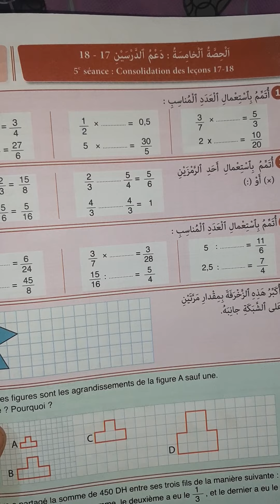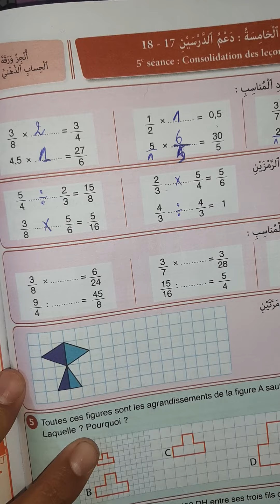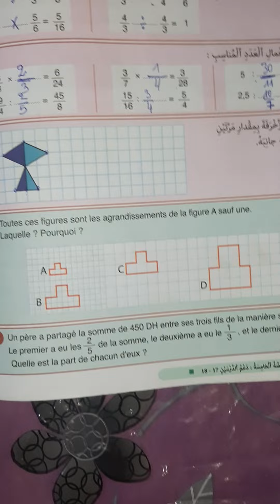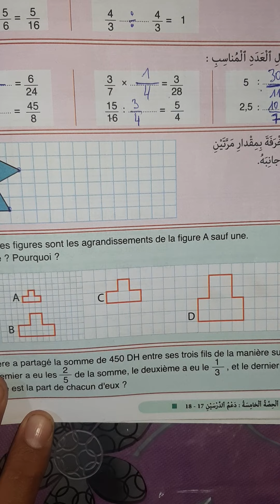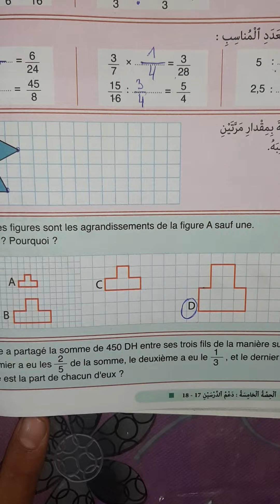دعم الدرسين 17 و 18 النجاح في الرياضيات ص 96 المستوى الخامس